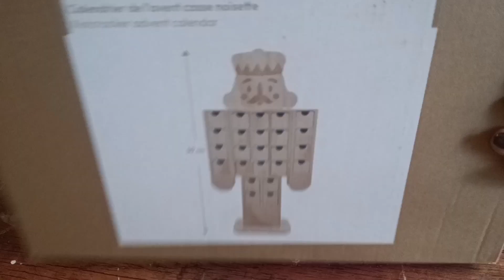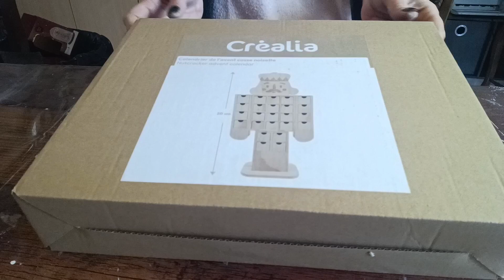Atelier débutant calendrier de l'Avent Casse noisette 🎅🤶🎄cultura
J'espère que cette vidéo vous plaira 😉 Pleins de gros bisous à très vite 😘😘 vous pouvez me soutenir juste en regardant des publicités 😁 Mail lien de mes boutiques préférées scrapbooking 😁 lien de la boutique scrapcolors boutique les doigts de fées lien de la boutique Liberté créative code promo de 5% avec Joelle31 Instagram libertecreative lien de la chaîne